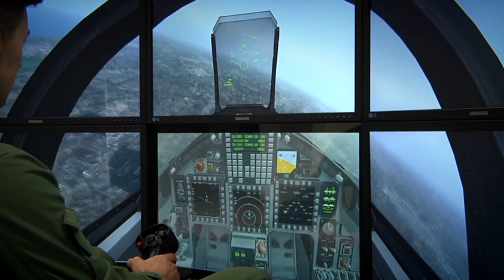IFTS - International Flight Training School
The Italian Air Force’s world-renowned excellence for flight training and Leonardo’s leadership in integrated training solutions, come together to create in Italy the brand new International Flight Training School